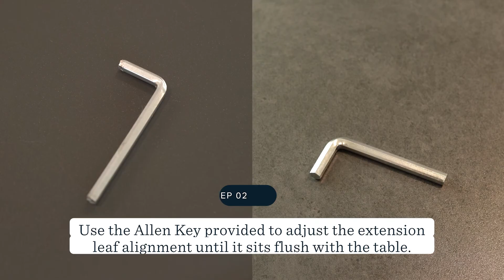How To Fix Extending Dining Table – Adjustment Guides From Danetti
In just two minutes and with one Allen key, it’s really easy to fix an extending dining table if the leaf is misaligned.

In this video, we’ll show you how to locate the extension leaf adjustment screws and using your Allan key, how to tighten or loosen in order to get the leaf to lay flat.